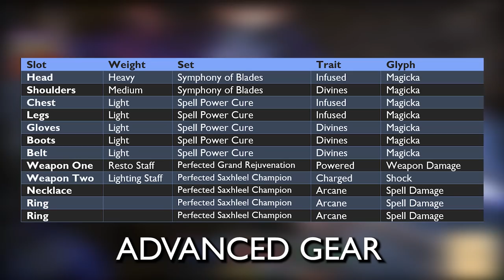ESO Magcrow PvE Healer Build for The Elder Scrolls Online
Here's my latest ESO Magcrow PvE Healer Build, Bone Doctor.  This build is intended for high leveling healing in dungeons, arenas, and trials.  I have given you loadouts for beginner, intermediate and advanced.  ESO Necro is one of the best healers period, and I hope yousee why after watching this video.

Timestamps
00:00 Intro
54:00 Should You Play The Build
01:53 Gear
02:10 Weapon
03:16 Beginner Gear
06:03 Advanced Gear
09:13 Skills
09:19 Bar 1 Skills
12:47 Bar 2 Skills
14:44 Rotations
16:24 Champion Points
16:51 Miscellaneous
16:57 Races
17:19 Consumables
17:46 Mundus Stone
18:02 Attribute Points
18:28 Outro

Microphone - Rode Pro Caster
Webcam - Logitech BRIO
Ear Buds – Avantree E171
Main Monitor - Asus ROG Swift 27” 1440p
Elgato Green Screen
Lights (2x)
Elgato Stream Deck
Chair – GTRacing